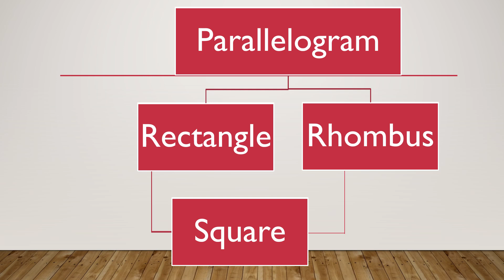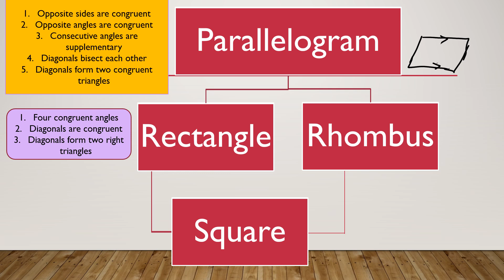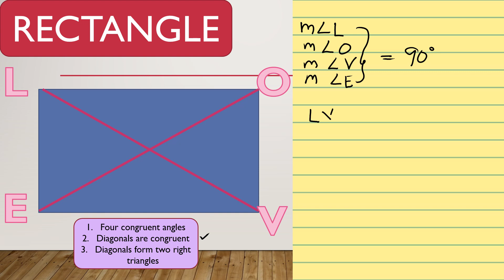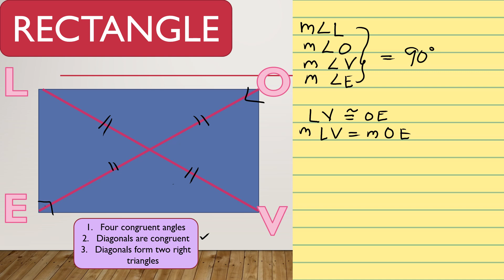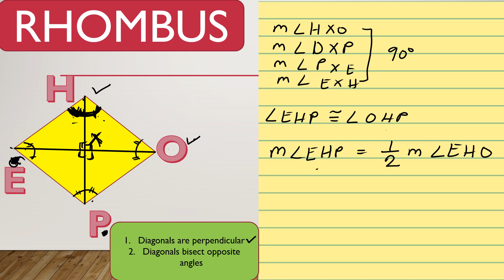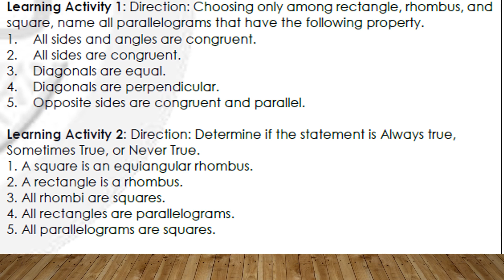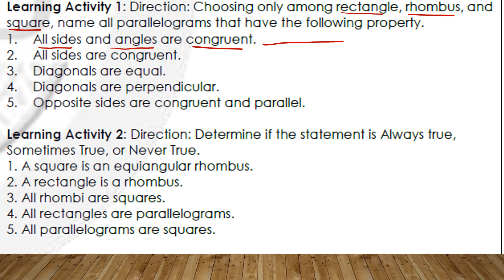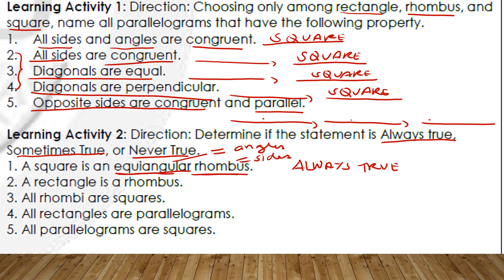Mathematics 9 Quarter 3 week2(Pivot4A Learners Packet) Learning Activity 1 and 2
This video will tackle about rectangle, rhombus and square based on Pivot4A  Learners Packet for Math9. It will discuss how to answer learning activity 1 and 2